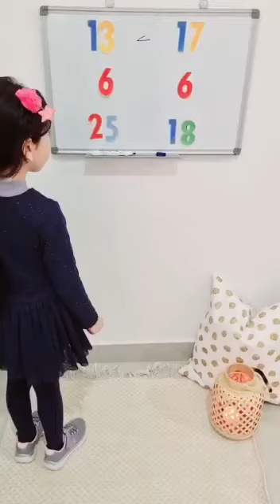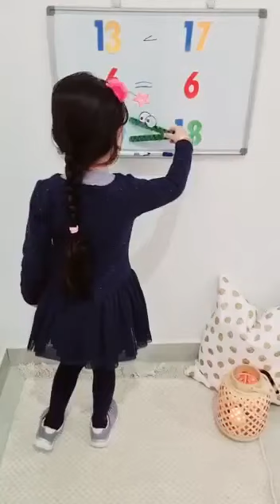Reema_International_School 🎉🎉more & less 🎉🎉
🎉🎉more & less 🎉🎉
KG3A
❤️T.Hagar